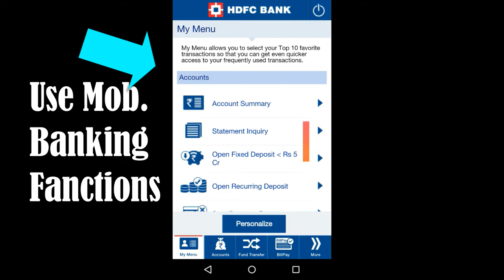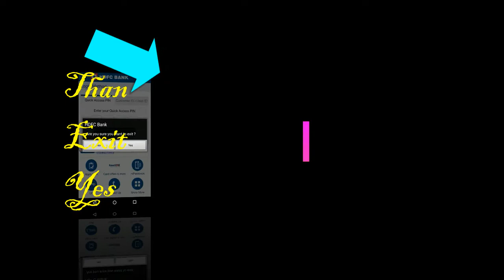Hdfc बैंक हिंदी मोबाइल बैंकिंग कैसे करे ??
हाउ कैन Hdfc बैंक मोबाइल बैंकिंग izee